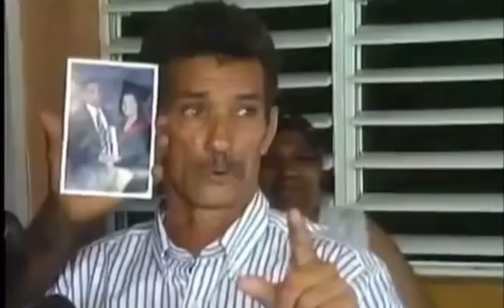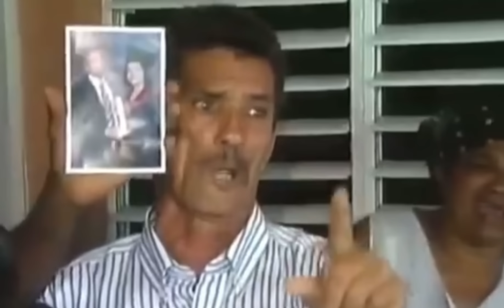Ay C0Ñ0 😨Haitianos le caen a M4CH3T4Z0S. A los guardias en Barahona